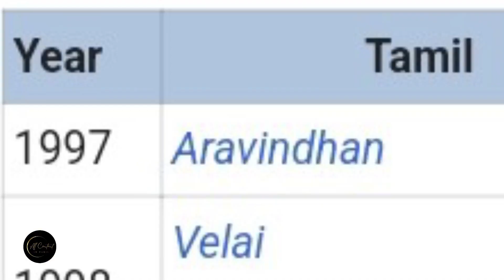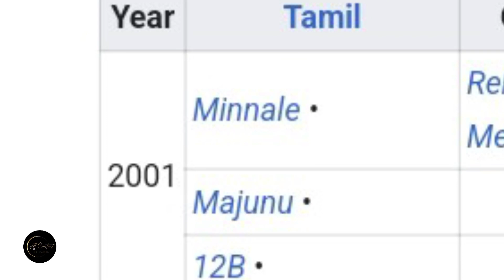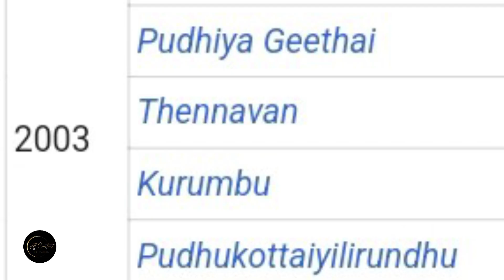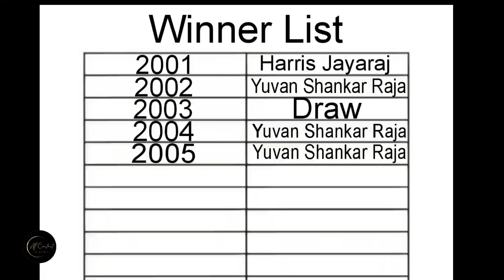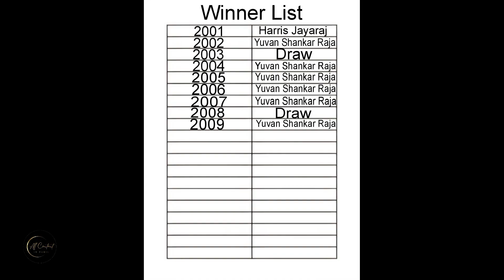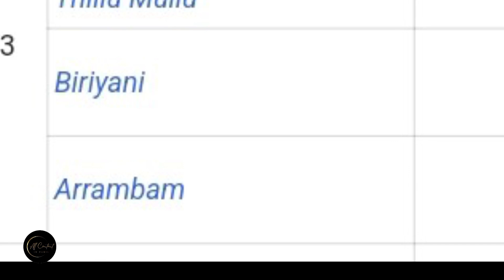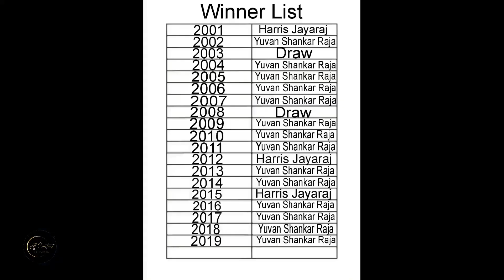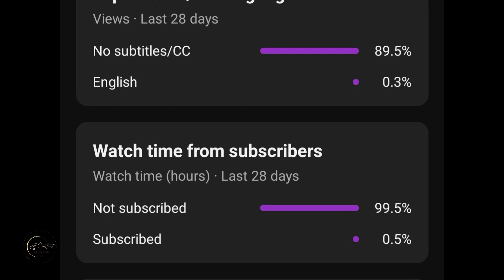The Ultimate Face-Off: Harris Jayaraj vs Yuvan Songs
This The Ultimate Face-Off video is a must-watch for music lovers of all ages. Not only will you be entertained by the singing competition, but you'll also learn a lot about the history of Tamil music. Whether you're a fan of Harris Jayaraj or Yuvan Shankar Raja, this video is a must-watch!